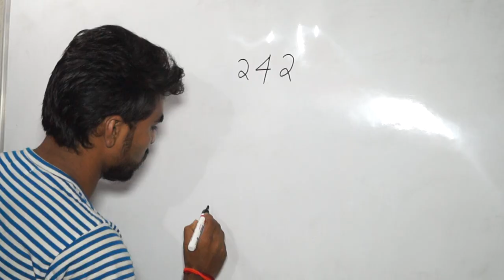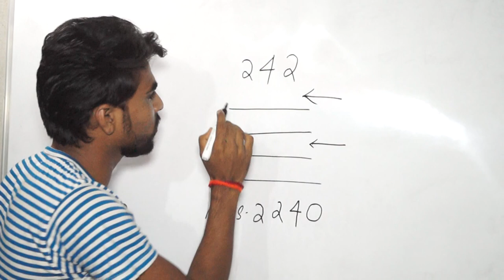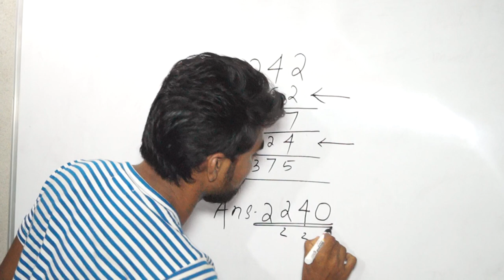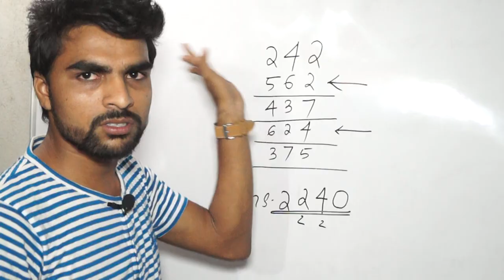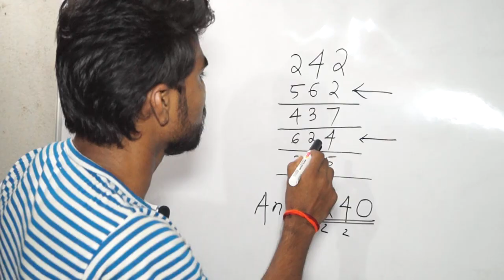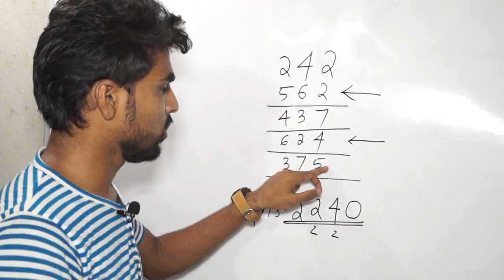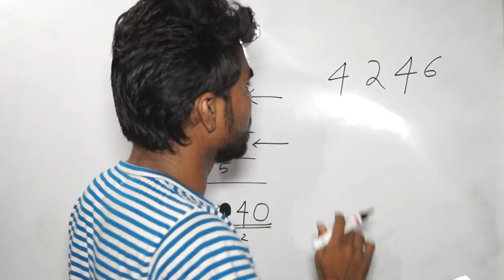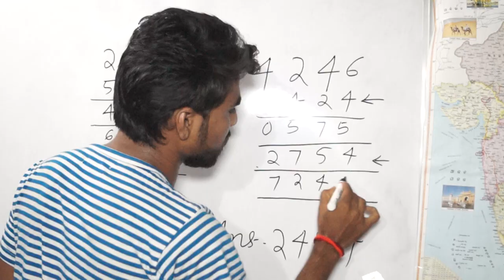Prashna na pacharunu Uttar Manash Sahu // Math Tricks Viya Barati in odia // Ganita na Jadu new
Prashna na parunu Uttar Manash Sahu

fo